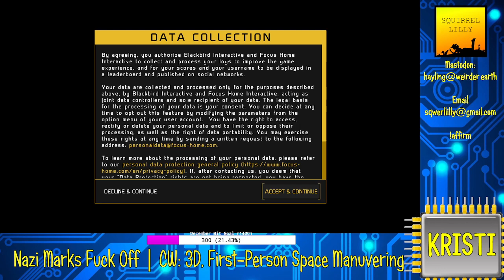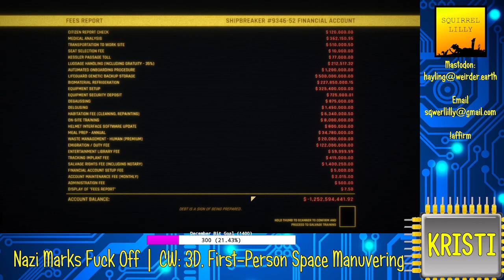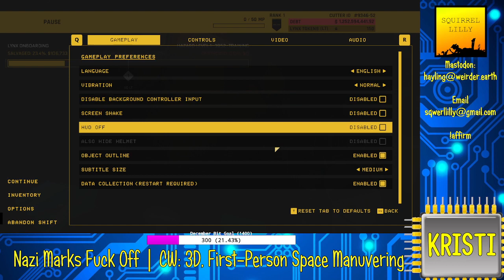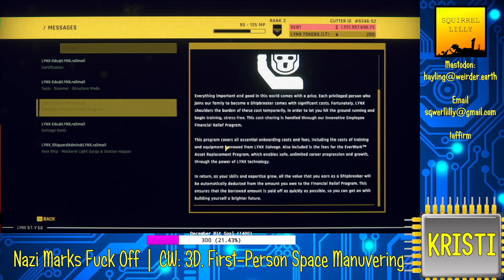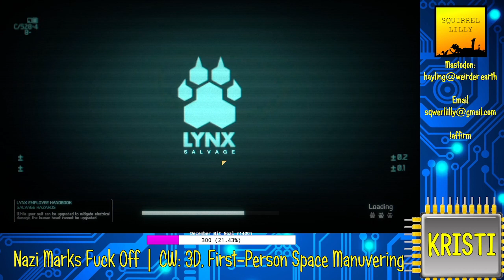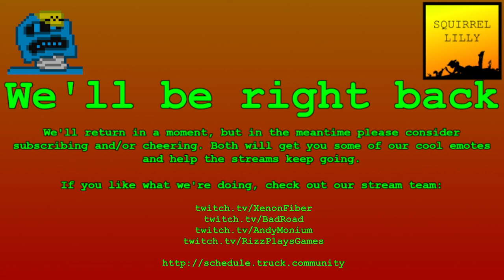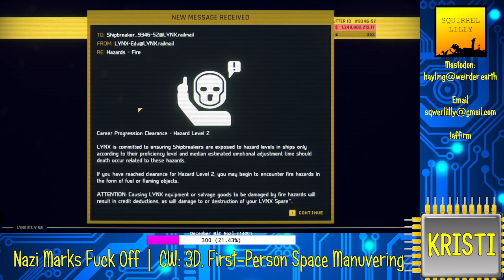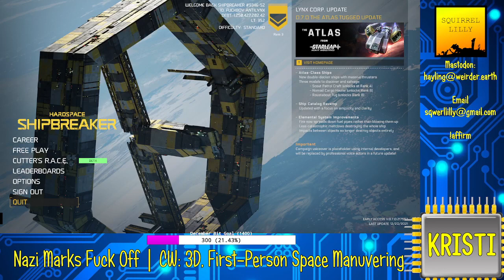Kristi | Hardspace Shipbreaker : Space Shanties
It is hard out here, in the inky void of space.